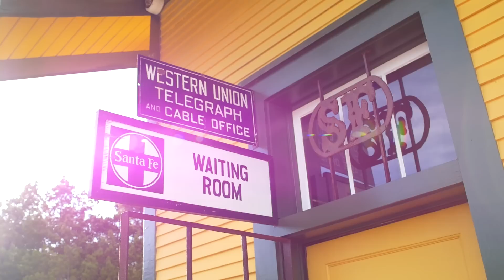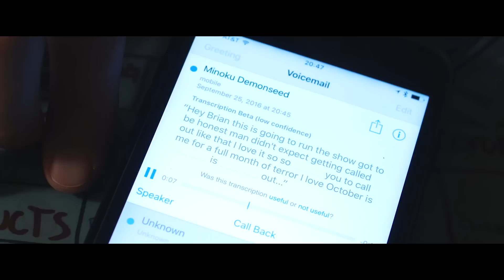The Coin Swap from Bloodsport!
Between shooting episodes, Brian decided to find out if he could perform the coin swap Jean-Claude Van Damme pulls off in Bloodsport.

This episode of Scam School was made by:
Brian Brushwood
Jon Tilton
Brandt Hughes
Bryce Castillo
Roberto Villegas

Shot on location at Handlebar in Austin, TX